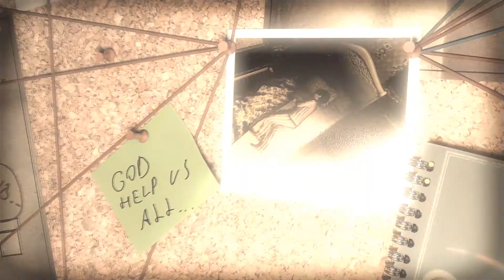Lucius E3 2012 trailer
His birthday is coming quickly now: A brand new trailer features some first glimpses of the horrific events of Lucius, the upcoming 3D horror adventure for PC, and shows some first gameplay footage, taken from the latest pre-beta build.
Publisher Lace Mamba Global today also announces the exact release date of the game: Lucius is scheduled to be available online and in retail stores from October 26th, 2012, onwards.
His childish innocence wasn't meant to last long, oh no: When little Lucius was born on the meaningful date of June 06th, 1966, nobody expected him to be anything other than a normal little boy. His childhood, spent in a luxurious manor, was as normal as every kid's young years - well, except for the extreme wealth of his parents, influential politicians, as Lucius grew up with everything he desired, including several maids caring for his well-being, the family's own butcher and Lucius' private teacher.
Everything changed, though, when Lucius turned 6: His real father, the Devil, appeared in his dreams the night before his birthday, revealing that Lucius was his son, and the little boy's soul was promised to Satan long ago.
The Beast managed through Lucius to bring a descendant back to the earth - and so it is Lucius' task now to not only surrender his own life, but to bring Satan as many souls as possible, including those of all his family members and the service staff in the manor.
Equipped with supernatural powers, Lucius starts off to a blood-flooding tour of horror through his house that will minimize the population of the manor one by one by one...
Lucius is a new, upcoming 3D horror adventure. Players will have to orchestrate deadly accidents, using items, tools and hell's powers such as Telekinesis and Mind Control. By combining classic adventure gameplay with the freedom of a 3D world, players will have to use their wits and follow hints to make sure they don't leave any marks and can continue their evil mission until the very end.
Lucius is developed by Shiver Games in Helsinki.